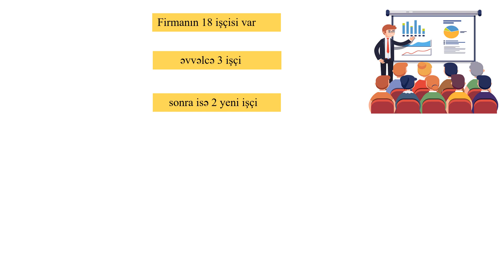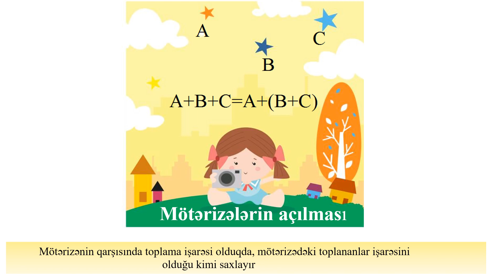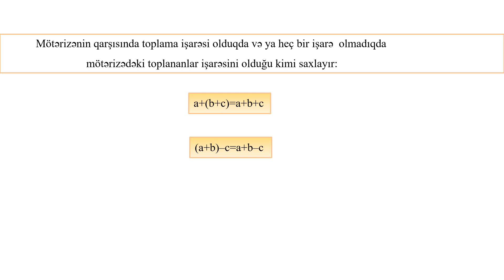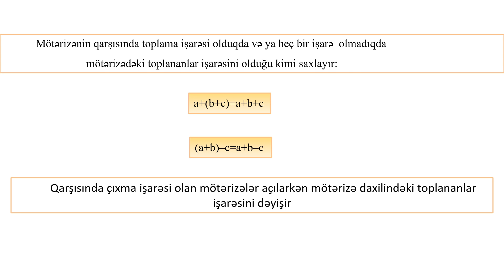Riyaziyyat 6-cı sinif 32. Mötərizələrin açılması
Müəlliflər: Babayev Elnur Mirbaba oğlu
                   İslamova Şahnaz Akif qızı